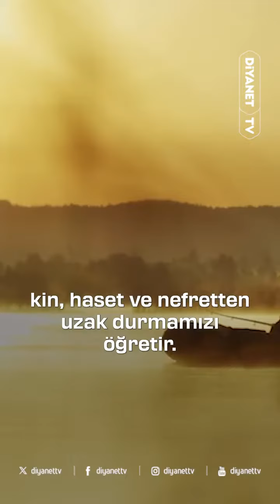24.02. 2024 Beraat kandili'miz mübarek olsun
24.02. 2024 Beraat kandili'miz mübarek olsun